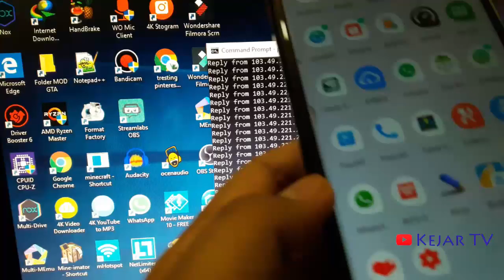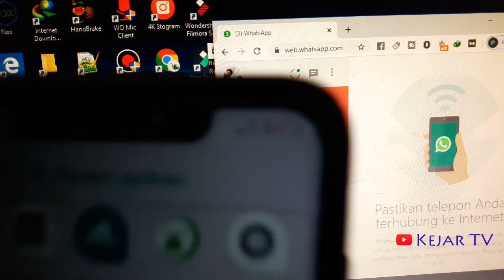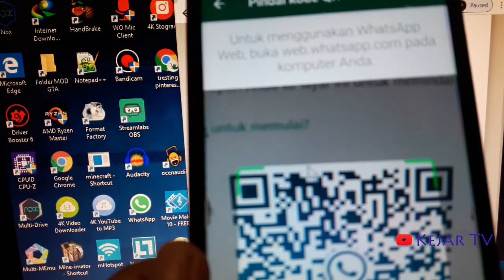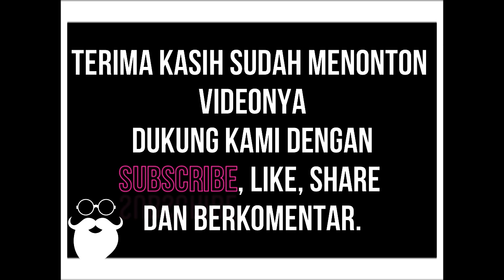Cara Membuka WhatApp di Komputer dan Browser